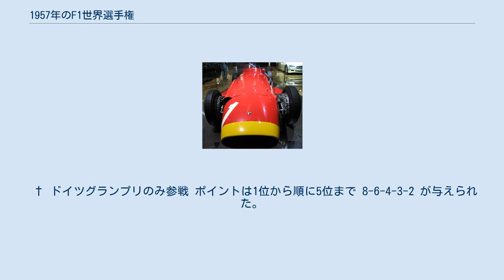1957年のF1世界選手権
マセラティ・250Fをドライブしたファン・マヌエル・ファンジオがタイトルを獲得した。
 1957年のF1世界選手権は、FIAフォーミュラ1世界選手権の第8回大会である。
1月13日のアルゼンチンで開幕し、9月8日のイタリアにおける最終戦まで全8戦で争われた。
ファン・マヌエル・ファンジオが4連覇、自身5度目のタイトルを獲得した。
 シーズン開幕前にファンジオはチーム移籍を決断、マセラティに加入した。
この移籍は大成功であったことが判明した。
フェラーリにはピーター・コリンズ、エウジェニオ・カステロッティ、そして復帰したマイク・ホーソーンがいたものの、いずれも勝利することはなかった。
カステロッティとアルフォンソ・デ・ポルターゴはシーズン中の第2戦前に相次いでの事故死と、1957年シーズンはフェラーリにとって悲惨なものとなった。
 ファンジオがマセラティに加入したことで、スターリング・モスはヴァンウォールに移籍した。
ファンジオはシーズン4勝を挙げ、一方のモスは3勝を挙げた。
ニュルブルクリンクでファンジオはピットストップで1分近くとどめられた後、最終ラップの前にコリンズとホーソーンを抜いて優勝した。
 その年末、ファンジオは翌シーズンはフル参戦しないことを発表した。
また、経済的理由のためマセラティはワークス活動を休止した。
1957年シーズンは共有ドライブにポイントが分割配分された最後のシーズンであった。
 全てのグランプリはF1車両参加が可能であったが、インディ500のみUSACナショナル・チャンピオンシップ車両に制限された。
 † ドイツグランプリのみ参戦 ポイントは1位から順に5位まで 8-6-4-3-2 が与えられた。
ファステストラップを記録したドライバーにもポイントが与えられた。